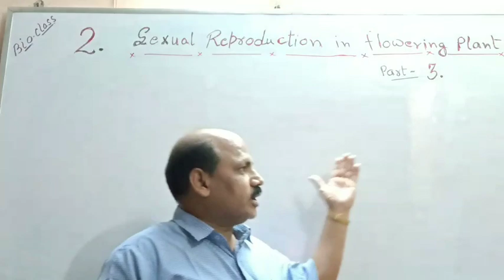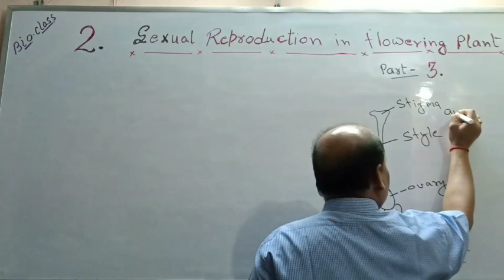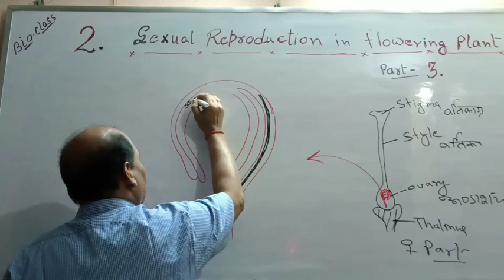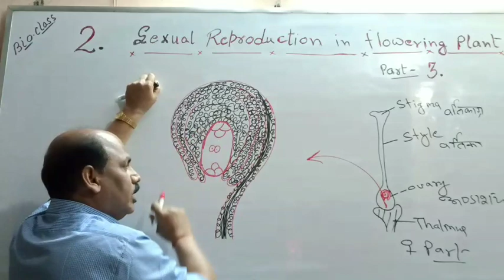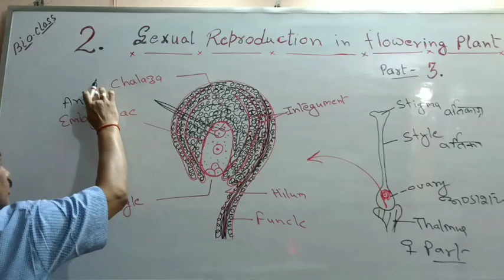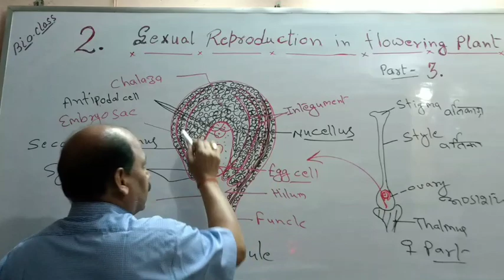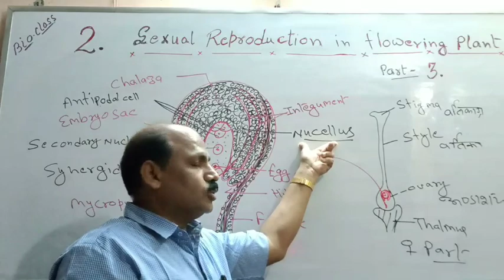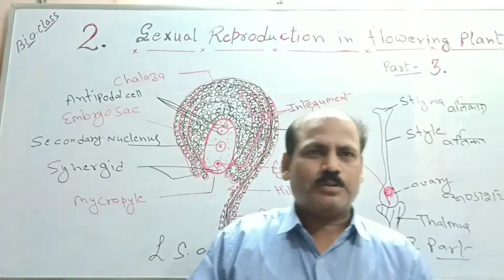Sexual Reproduction in Flowering Plant. By-Manoj Saxena